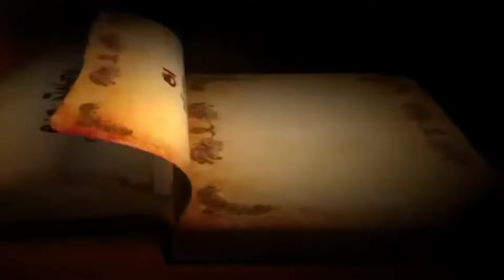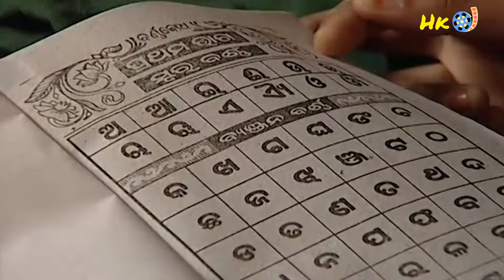ରେବତୀ || REBATI || FAKIR MOHAN SENAPATI || ODIA CLASSIC STORY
Rebati | Fakir Mohan Senapati | Odia
classic Story | Very Popular Story

Hello everyone, in this video i presented "Rebati", the famous Oriya short story by Fakir Mohan Senapati, is considered as the first Oriya modern short story.Rebati is the story of a young innocent girl whose desire for education is placed in the context of a conservative society in a backward Odisha village, which is hit by a Cholera epidemic. The story itself also opens a third dimension when it deals with the silent romantic relation between Rebati and a school teacher. By displaying a forbidden desire for learning Rebati, the female protagonist of the story, seems to invite misfortune for herself and her community. Fakir Mohan's "Rebati" became an icon and her story an allegory for
female education and emancipation. The story is celebrated as an example of Fakirmohan's reformist zeal.

and poetry videos.